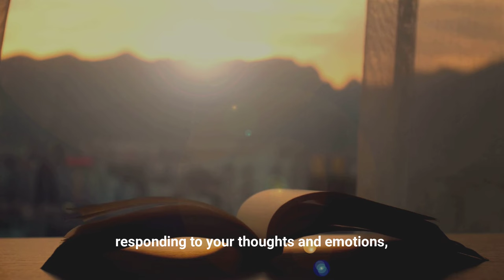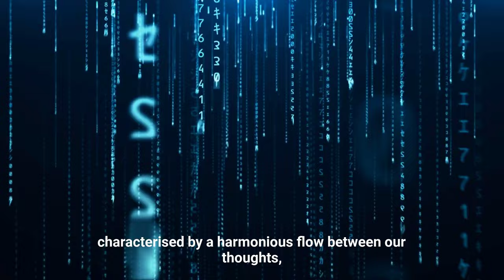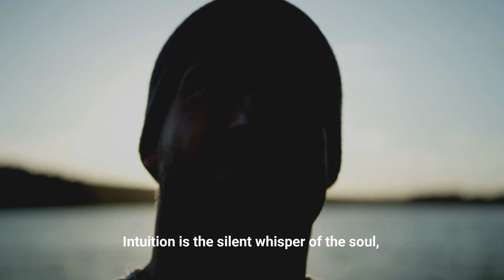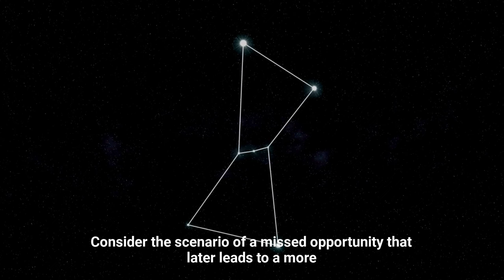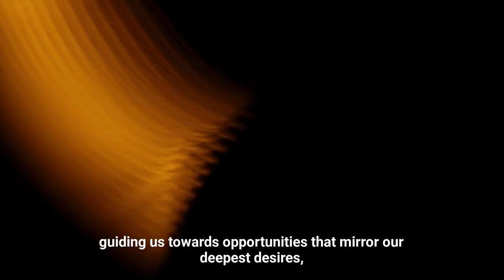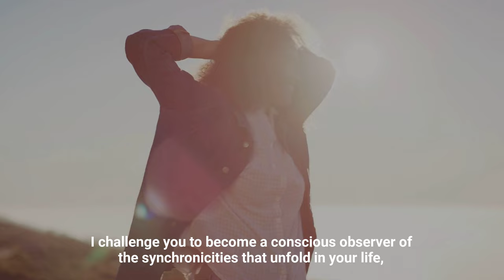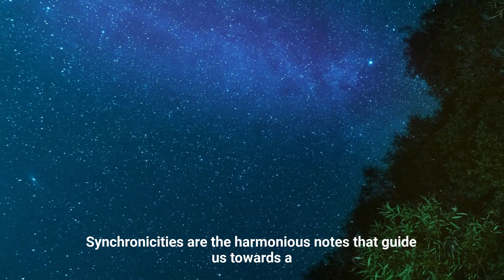Signs & Synchronicities Revealed: Unveiling the Universe's Whispers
Step into the profound realm of meaningful coincidences, exploring their unique manifestation in our lives and unraveling the mystical dance that connects us to the universe.

In this captivating video, we delve into the personalized language of synchronicities, discussing how these cosmic messages align with individual paths, interests, and the depths of the subconscious mind. From the quantum mechanics underpinning synchronicities to the dance of polarities within our existence, we'll uncover the secrets of the universe's whispers.

Discover the art of cultivating synchronicity through mindful practices, intuitive listening, and the symbolic language that permeates our daily experiences.  We'll explore how synchronicities harmonize with our passions, guiding us towards fulfillment and purpose.